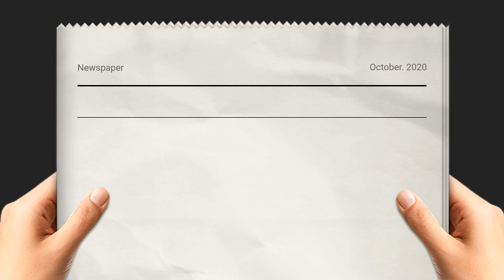군대부실급식 생일케이크 논란 국방부 예산은 어디에? 서욱장관 국민의소리TV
코로나19 예방 차원으로 휴가에서 복귀한 후 격리조치에 들어간 병사들에게 '부실급식'을 제공했다는 폭로가 나와 논란이 불거진 가운데, 병사 1인당 1만5000원의 예산이 책정된 생일 특별식(특식)이 제대로 제공되지 않았다는 제보도 등장했다.

제보자는 "간부님이 하시는 말이 '생일 케이크 줘봤자 어차피 남기니까 안 준거다'라고 했다"며 "여태 남긴 적도 없지만 그 말을 듣고 억울해진 저희는 대대장 마음의 편지로 건의를 했으나 한 달이 지나도 어떤 대답도 받지 못했다"고 말했다.

이어 "저희가 억울한 건 고작 케이크 하나 못 먹어서가 아니라 국민의 세금, 즉 용사(장병) 1명당 사용되어야 하는 약 1만5000원의 예산이 마땅히 사용되지 않고 있다는 것"이라고 꼬집었다.

육군본부의 '육군급식운영지침' 생일자 특식 1항에 따르면 특식 예산은 병사 1인당 1만 5000원으로 책정돼 있고, 특식은 쌀케이크로 지급하도록 돼 있다.

군 당국은 "생일자 수급 계약이 지연되면서 빚어진 사례"라며 생일이 지났더라도 케이크는 차질 없이 지급하겠다고 해명했다.

한편, 국방부 2020년 급식 방침에서 1조 6000여억원의 급식 예산을 편성하고, 급식예산을 합리적으로 사용하여 보다 나은 급식을 제공하겠다는 방침을 수립한 바 있다.